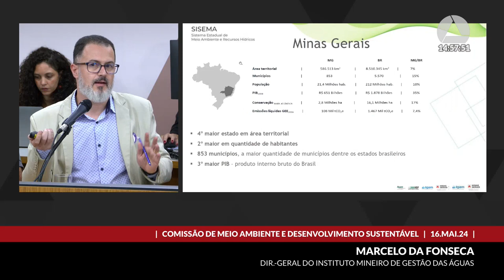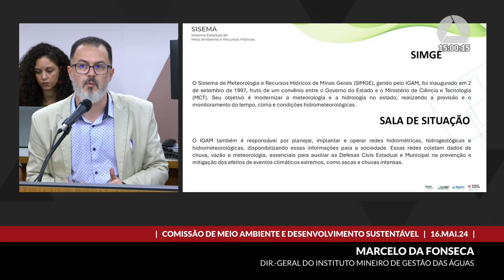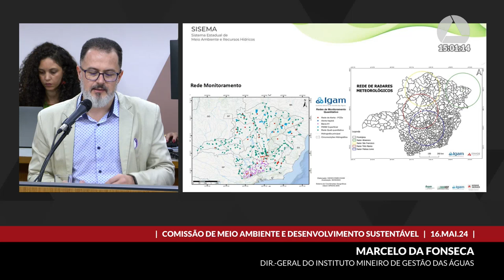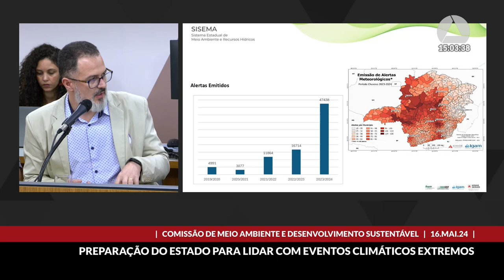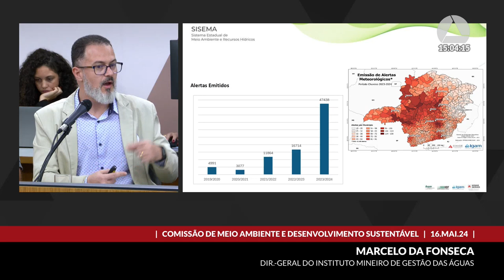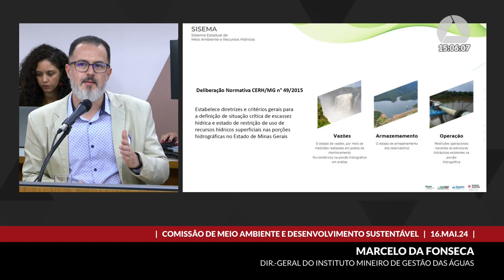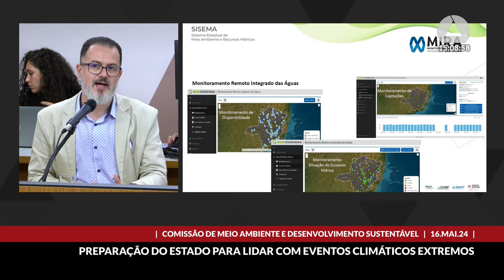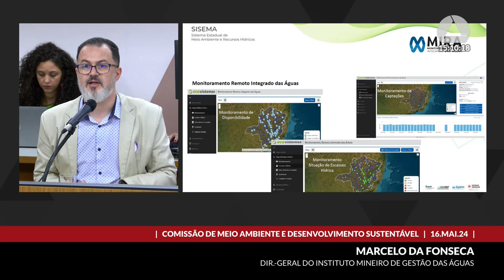16/05/2024 10:00 - Comissão de Meio Ambiente e Desenvolvimento Sustentável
Finalidade da audiência: Debater as medidas de monitoramento e segurança, adotadas pela Secretaria de Estado de Meio Ambiente e Desenvolvimento Sustentável - Semad -, com relação aos riscos de ocorrência de eventos climáticos extremos em Minas Gerais e a destinação, no orçamento do Estado, de recursos para prevenção e atendimento da população em caso de desastres.